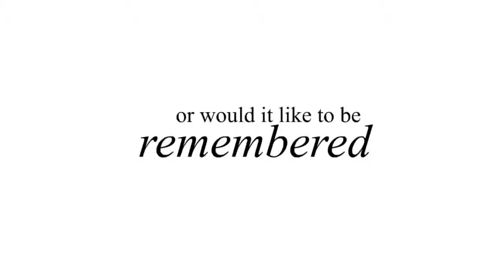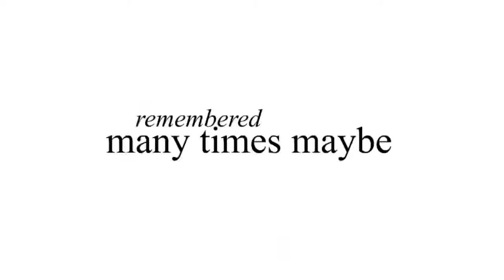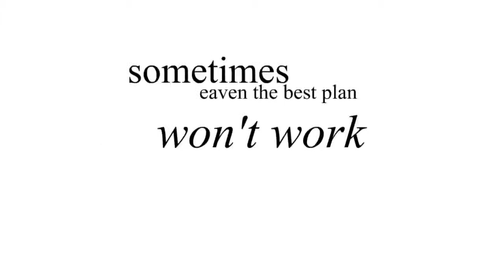a_photon (2002)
“a_photon” is a short quasi-philosophical essay that deals with the limits of teleology with regard to coincidence or chance. As our lifespan is limited, we are driven by intention and purpose but, with ever shifting trajectories, can never afford to doubt our final goals. That life often evolves in a very different direction than we initially intended it to is a tautology. That we can and must be happy with what we have yet strive for more is being iterated again and again, it does not change the fact that it is no satisfying answer to the real philosophical problem that is 'being' itself. To my mind, it is the biggest mystery of them all.

“a_photon” was realized in early 2002, the text was read by Nick Russel (thanks again for that) and the music was composed and performed by Mr. & Mrs.T. It was realized using only win-/webdings with Flash.